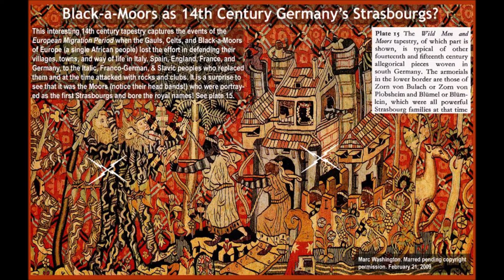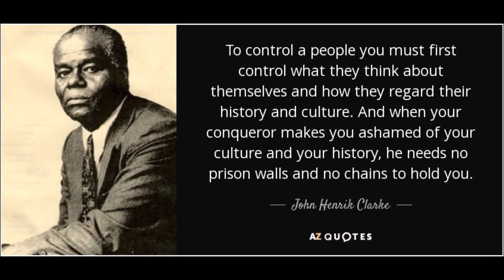Slaves Learning The Language Of The Oppressor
Because of so much misinfo in history, esp African History, u have to use CRITICAL THINKING to make sense of history and expose misleading narratives. If a people don't like u and they have control over yur history, don't expect them to tell the truth about yur history.